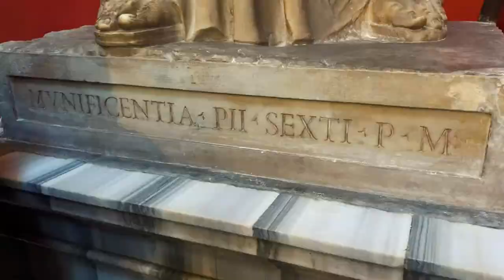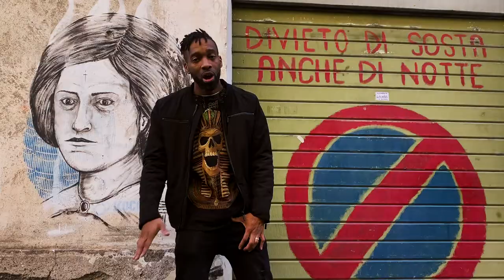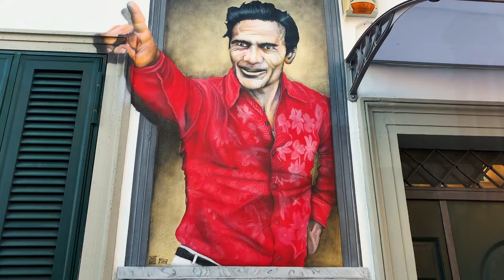Kyle James - Fly With Me [Official Video] - Directed by Kyle James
Debut single from hip-hop artist Kyle James. Filmed on location in Rome, Italy. Follow on Instagram @KyleJames.Music